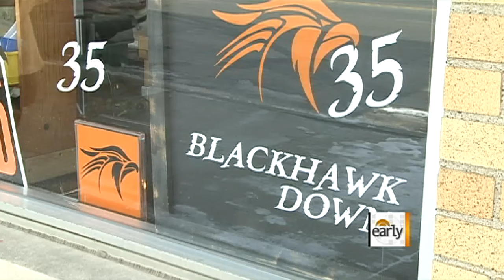High School mourns star player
In Holland, Mich. family and friend paid tribute to 16-year-old Wes Leonard, who died of cardiac arrest shortly after sinking a game-winning shot.